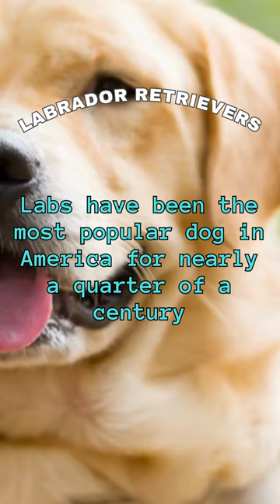Did you know? fun facts about Labrador Retrievers, Quiz Labrador13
Get ready for a thrilling journey into the world of Labrador Retrievers!
We’ve got fun and cheeky facts that will make you fall in love with these adorable creatures even more.
Choose from our collection of t-shirts featuring adorable puppies or majestic adults.
It’s not just a t-shirt, it’s a statement of your love for your pet.Why keep the fun to yourself? Involve the whole family!
 Our range of t-shirts is perfect for everyone.
Now, every member of your family can proudly display their affection for your pet. Let’s celebrate the joy of having a Labrador Retrievers in our lives!